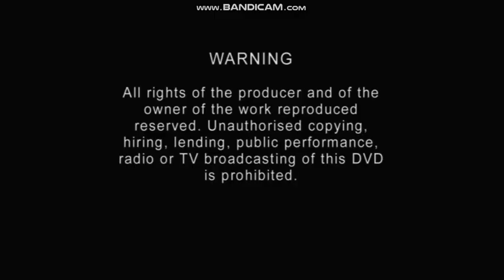Barbie A Kouzlo Pegasu DVD Menu CZ